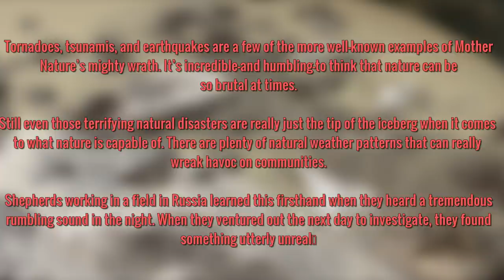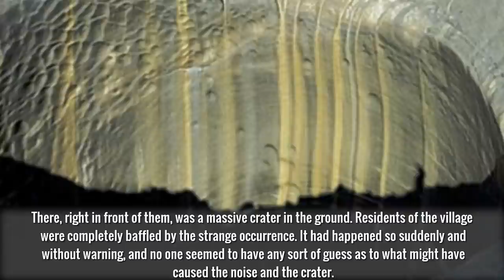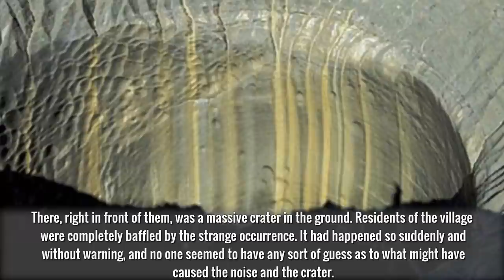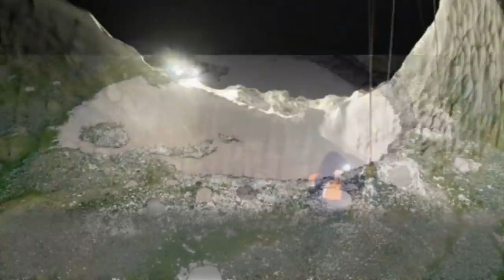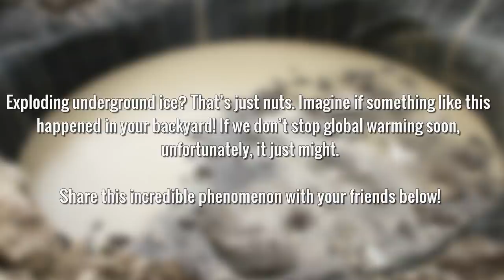A Shepherd Found This In The Siberian Wilderness, And Now Scientists Are Freaking Out